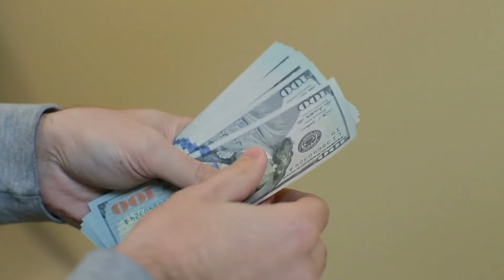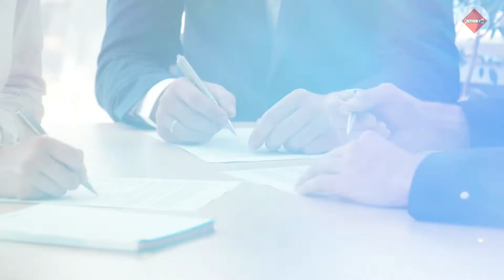Ganito ang Ginawa ng Babaeng ito sa Kanyang Sarili Upang Magkapera! | Istorya | Kaalaman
Paano nagawa ni Julija Adlesic mula sa Slovenia ang saktan ang kanyang sarili ng husto para lang sa pera? Sa itsura at pananamit hindi mo aakalaing may kakayahan siyang gawin ang bagay na hindi mo iisiping magagawa ng kabataang tulad niya. Ano nga ba ang nag udyok sa kanya para gawin ito?

Related Channel
ClarkTV Facts
Kaalaman
TinigPH
DahonTV
Like Maria's Story
JMix Official
Tagalog Amazing Story
Talakayin Natin
Tuklasin Mo
Alamin Mo
TinigPH Stories
Tara TV